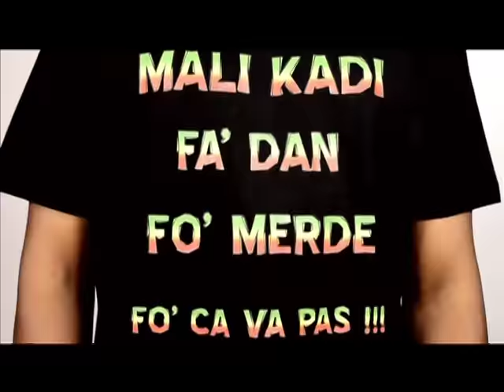Yeli Fuzzo feat. Mokobé et Alou Sangaré - Ka na Gnagami (Clip Officiel)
Single de Yeli Fuzzo extrait de l'album "1960" en featuring avec Mokobé et Alou Sangaré